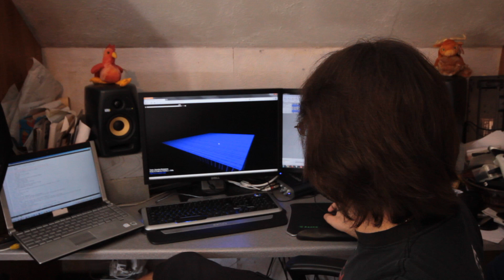HTML5 audio demonstration with Firefox 4 (editing and creating audio in the browser)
So much has been said about HTML5 video and the canvas tag that everyone's forgotten about another cool aspect of HTML5 -- audio!

Here I have a quick play with some Firefox 4 HTML5 audio demos. If you want to try them yourself, check